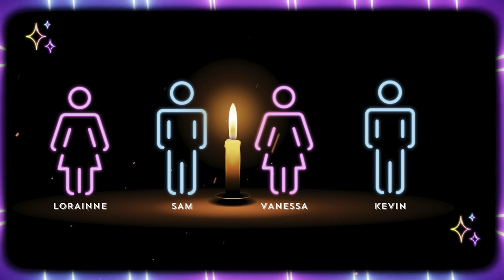Speed Dating | Will She Find the Perfect Match Among 6 Men ? | Authentic Match Ep.1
DOUBLE CHECK THE SETTING FOR THE QUALITY OF THE VIDEO ! 1080P

Authentic Match Episode 1: Speed Dating with 6 Men!
Welcome to the very first episode of Authentic Match! In this exciting debut, one lucky lady gets the chance to find her perfect match among six handsome men. Will she find love or will the sparks fizzle out? Join us to see how the journey unfolds!

Special Thanks:

Venue: Foundry On Whyte, 10426 82 Ave NW, Edmonton, AB T6E 2A2
Production Team: Gabbi @momentsbygabbi
Camera Crew
Joseph @exittainment_studios
Bea @itsbeabytheway
Frankii D’S/Heartbeats match
Producer by
Rich @exittainment_studios
Editors
Cast Recruitment
Moses @exittainment_studios
Director Of Videography
Bea @itsbeabytheway
Gabbi @momentsbygabbi
Joseph @exittainment_studios
Rich @exittainment_studios
Camera Crew
Camera Crew
Camera Crew
Camera Crew
Director Of Photography
Cast Recruitment
Host: Frankii D'S

Thank you to everyone who made this episode possible! Follow us for updates and behind-the-scenes content!